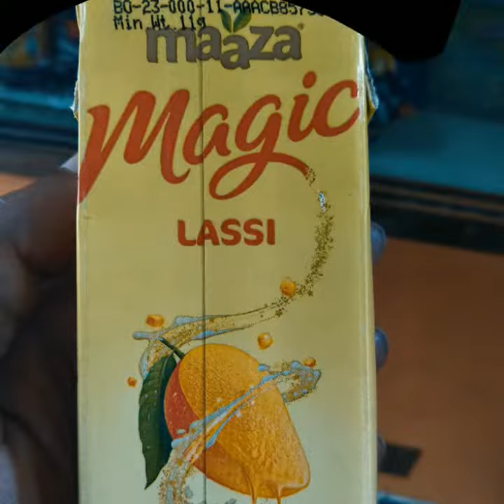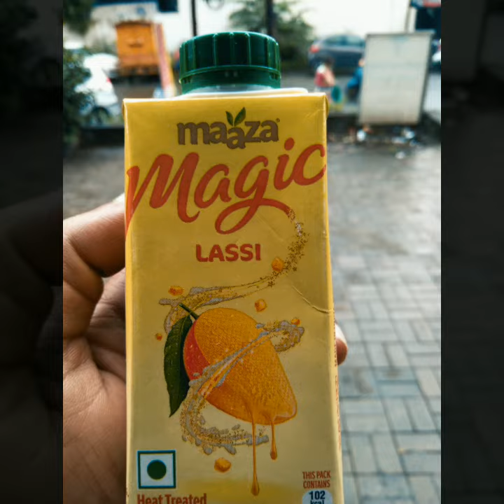MAAZA MANGO NOW MANGO MAGIC LASSI MISTRY MANGO LOVERS FANS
अग्रणी शीतल पेय ब्रांड कोका कोला माज़ा मैंगो का नया पेश किया गया मैंगो लस्सी मैंगो अब पुणे शहर के बाजार में उपलब्ध है 200 मि.ल  30 रुपये डायनामिक्स डेयरी बारामती पुणे में बने कोकाकोला कंपनी द्वारा विपणन और वितरक स्टॉक रखा गया और बिक्री की गई नई लाइनें सारांश SKU उत्पाद बिक्री
SKU उत्पाद बिक्री सारांश बॉक्स DAILY SALE'S वितरक नेटवर्क  डायनामिक डेयरी मॉडल बी2 कडायनामिक डेयरी मॉडल बी2 के रूप में एक और डेयरी उत्पाद है बी व्यवसाय  रूप में एक और डेयरी उत्पाद NEWS NEWSALES salesachin